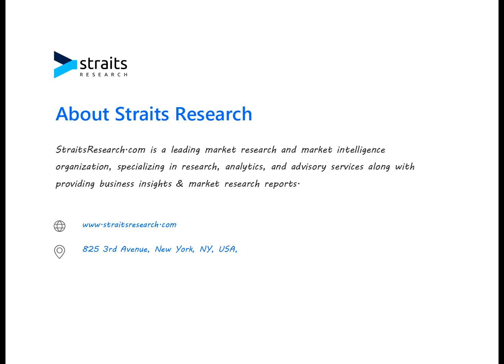PET Packaging Market Analysis and Trends: Uncovering Competitive Advantages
According to Straits Research, the global PET Packaging market size was valued at USD XX Billion in 2023. It is projected to reach from USD XX Billion in 2024 to USD XX Billion by 2032, growing at a CAGR of 5% during the forecast period (2024–2032).

Competitive Players in PET Packaging Market
Some of the key players operating in the PET Packaging market are

Amcor Ltd
Sonoco Products Company
Resilux NV
Graham Packaging Company
Gerresheimer AG
Berry Global Group Inc
Silgan Holdings Inc
GTX Hanex Plastic Sp zoo
Dunmore Corporation Comar LLC
Huhtamaki OYJ
Nampak Limited